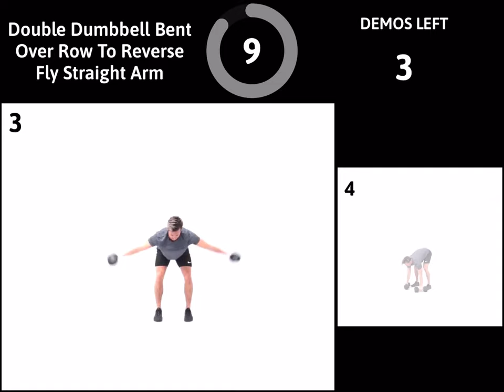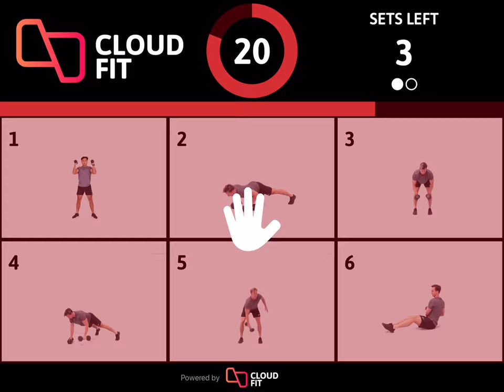Dumbbells | Free Home Workouts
FREE HOME WORKOUTS by @cloudfit.tv
[ D. U. M. B. B. E. L. L. S. ] 🦾🦾🦾
COVID-19 has affected people and business around the globe.
The team at CloudFit have created some free home workouts for you to do, or share with your clients at home.

How to use this free home workout - screen mirror/ cast directly from your smart phone to your tv. Or simply watch directly from your phone.
WORKOUT FLOW - 15 mins
- Intro
- Demo of exercises (so you know what you’re in for 😜
- Warm up (your choice)
- Get ready
- Go time 💪🏾
- 15 mins ❤️💚💙
- Workout completed (do as many times as you like) 😁👌🏽
Workout Guide.

💚 Work : Green timer
❤️ Rest : Red timer
💙 Hydrate : Blue timer

🔁 : move station
🖐 : stay at station
🔢 : follow the station exercises numerically

**CloudFit is specifically designed for businesses to deliver and amazing fitness experience with the power of technology. We hope you find these workouts helpful and if you’re interested to know more about CloudFit please DM us to find out how CloudFit can work for you and your business.

Enjoy your workouts!